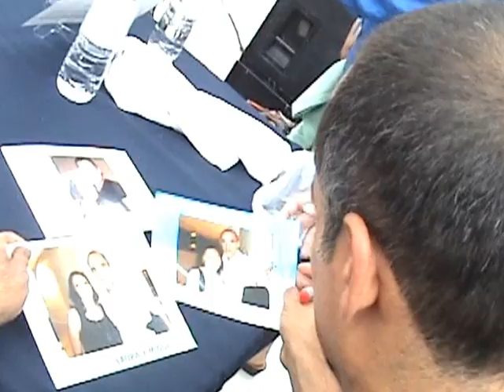MIGUEL CANCEL FIRMA DE AUTOGRAFOS EN GALERIAS ATIZAPAN 09.09.12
AQUI UNA MUESTRA DE LA FIRMA DE AUTOGRAFOS QUE SE REALIZO DESPUES DE EL SHOWCASE "VOLVER A TI" EN GALERIAS ATIZAPAN, DONDE APARECEN MARISOL GUERRERO DE CULIACAN, MA. IRMA VILLA DE ZACATECAS Y BLANCA RENDON DE LOS ANGELES